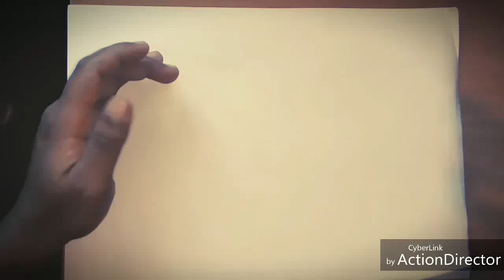Reverse 🙃pencil drawing ✍The real star⭐ super star uppendra the real film🎥 director of sandalwood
Four blockbusters, two hits and two flops, yet he remains number one director of Sandalwood. Yes, we are talking about Real Star Upendra, who has been chosen as the number one director in Kannada film industry by our readers.

Oneindia conducted a poll asking our readers to choose top directors of Sandalwood, and they have chosen Uppi as the best among the lot. The most interesting part is that Upendra has won the race with a huge margin.